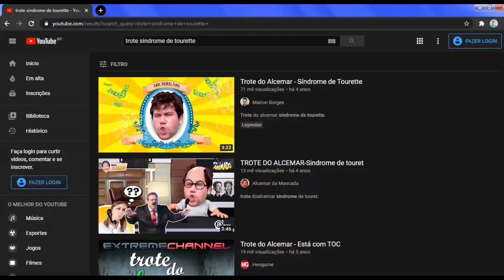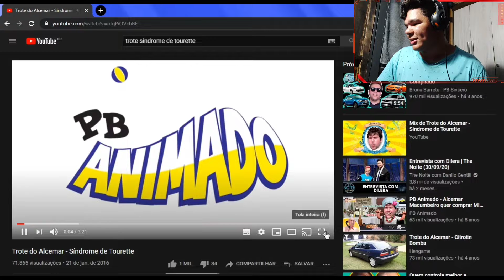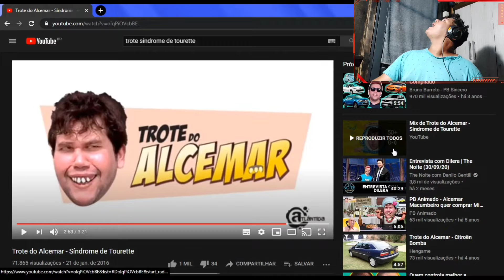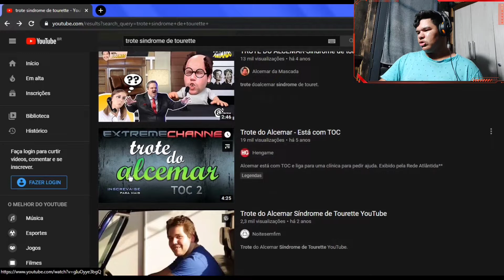O TROTE DA SÍNDROME DE TOURETTE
me siga no Instagram : victormatheusyt